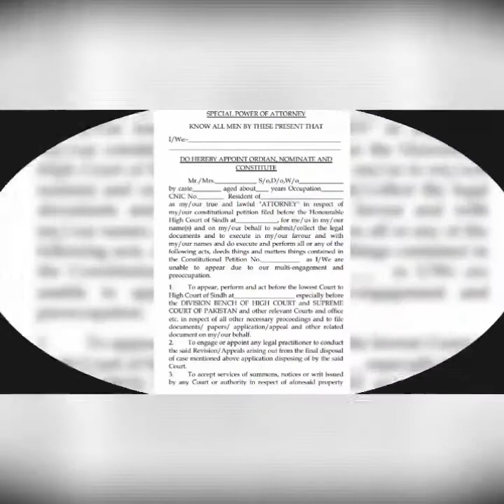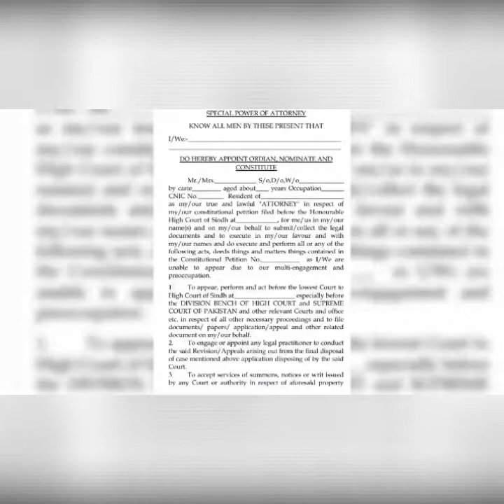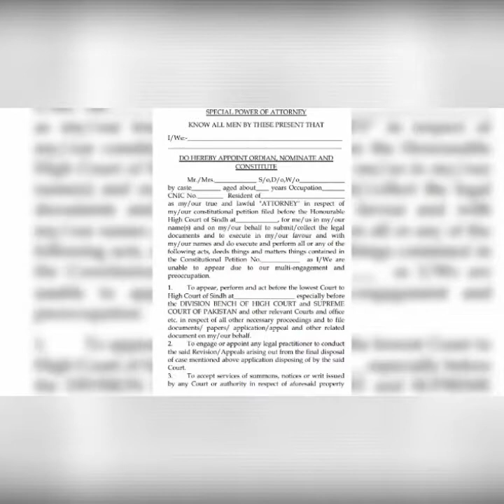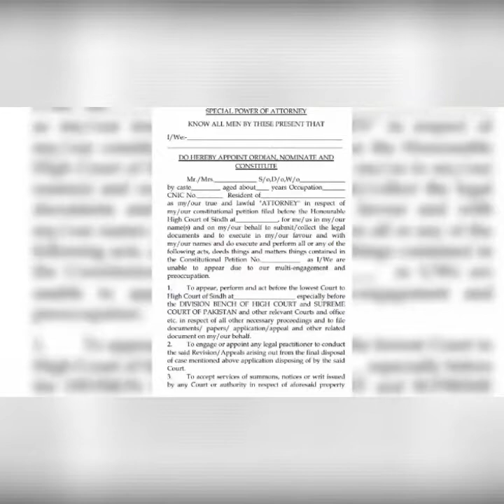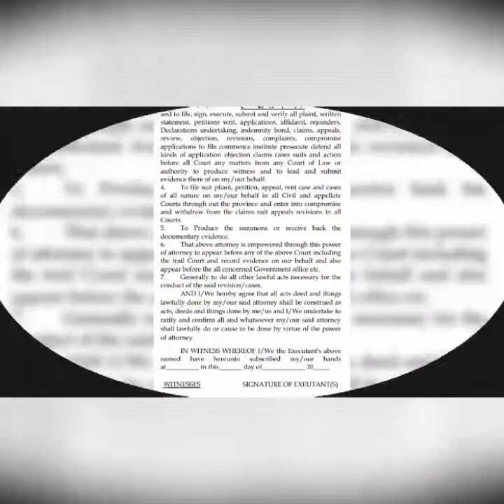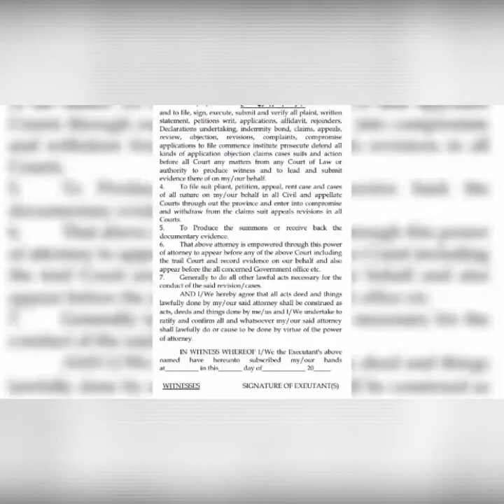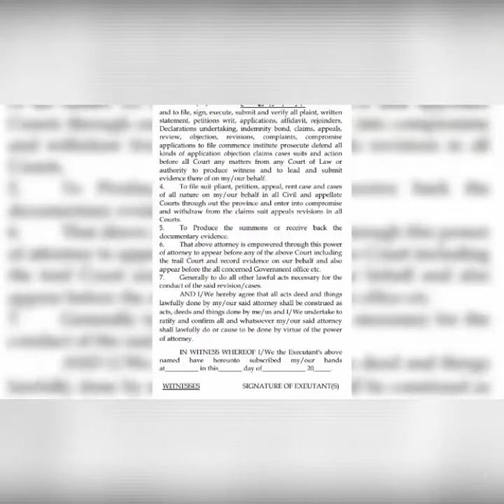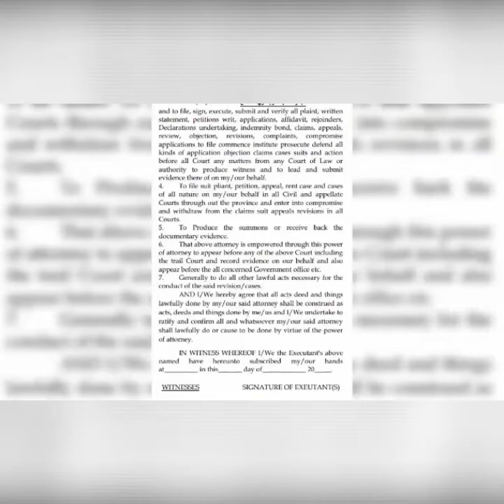Special Power of Attorney for Session, High & Supreme Court cases and all government offices work